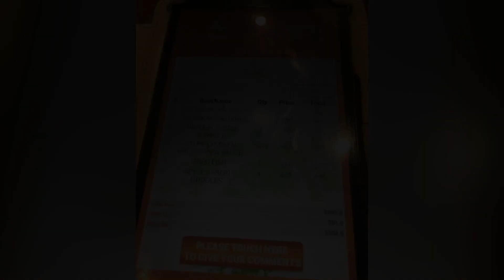#2019. With Daddy & Sis at Gourmet Restaurant, Valencia Town, Lahore, Punjab.